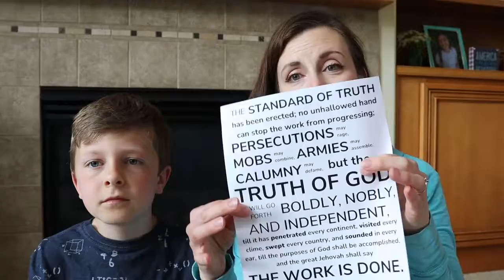Nauvoo Pageant Prep - May Edition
We have the amazing opportunity to go to Nauvoo, IL this summer to serve in the family cast for the Nauvoo Pageant. We've been preparing for a few months, and this is a recap of what we did this last month. We're getting close! We can't wait to share this experience with you!

Facebook: A Little Family Fun